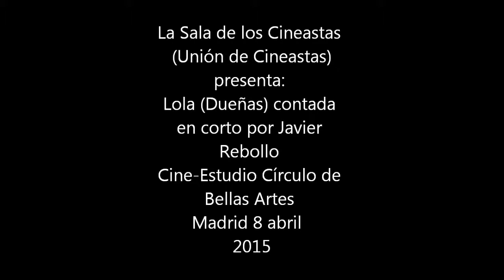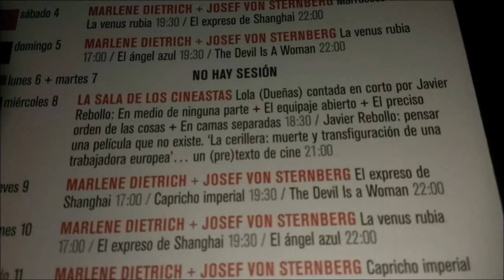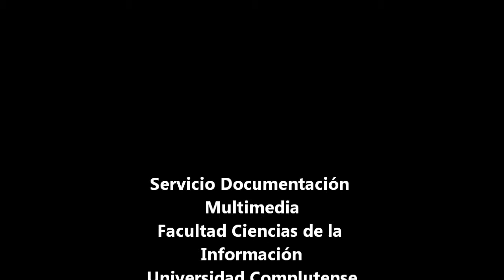Cortometrajes de Javier Rebollo en torno a la actriz Lola Dueñas.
La Sala de los Cineastas (Unión de Cineastas). Miércoles 8 de abril de 2015: Lola (Dueñas) contada, en corto, por Javier Rebollo.